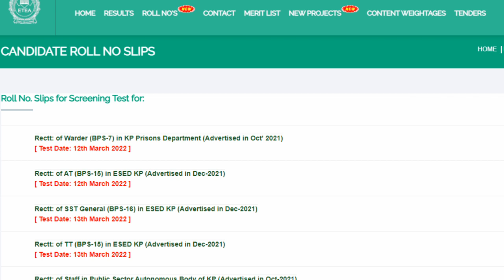Breaking News Etea Upload SST GENERAL / AT (BPS-15) / TT (BPS-15 ) Roll NUMBERS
Breaking News Etea Upload SST GENERAL / AT (BPS-15) / TT (BPS-15 ) Roll NUMBERSBreaking News Etea Upload SST GENERAL / AT (BPS-15) / TT (BPS-15 ) Roll NUMBERS

New Series Etea Pedagogy MCQs

FINE Art and Drawing mcqs DM MCQS Play list